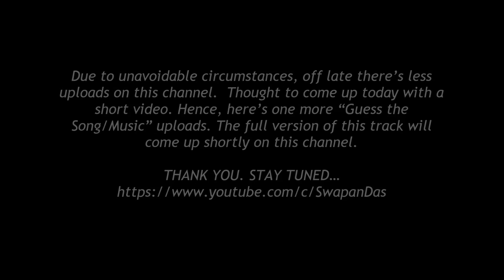R.D. BURMAN | Rare Music | Guess The Music | Full Version Coming Soon | Digitally Remastered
rdburman | Rare Music | Guess The Music | Full Version Coming Soon | Digitally Remastered
Due to unavoidable circumstances, off late there’s less uploads on this channel.  Thought to come up today with a short video. Hence, here’s one more “Guess the Song/Music” uploads. The full version of this track will come up shortly on this channel.

*Initially the comments will be on hold, and will publish all the comments after receiving the initial responses.